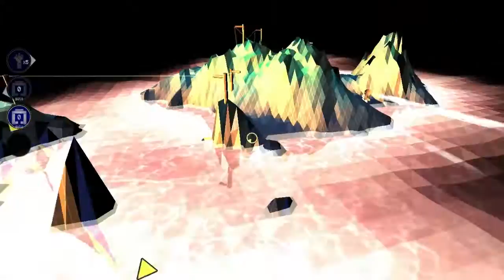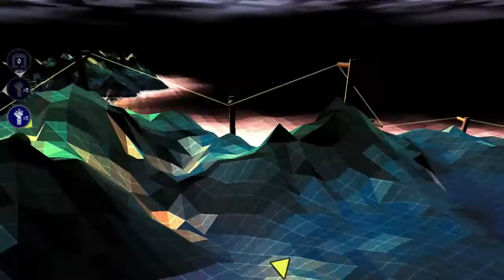Saving the Green People! Episode 12 - Production Underway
Dang! This level is quite a bit harder than it looks. Thank goodness for rockets!